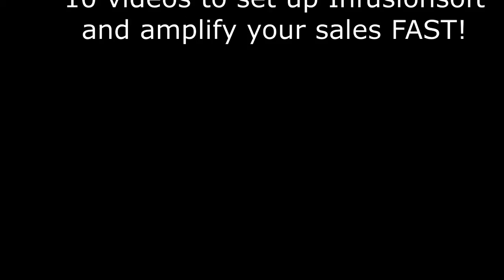Infusionsoft 10 video series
Ever wanted Infusionsoft but didn't know how to make it work in your business? Have you left Infusionsoft but often wonder if you shouldn't try it again.
and enter your information. I will give you a coupon for my 10 video course that shows why you should use Infusionsoft in your business, and how to set it up to scale your sales fast!